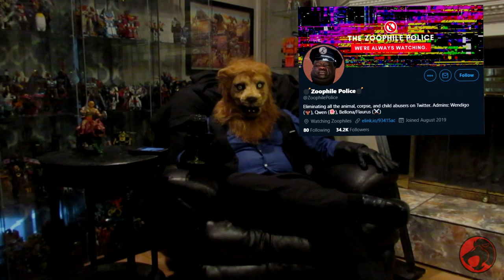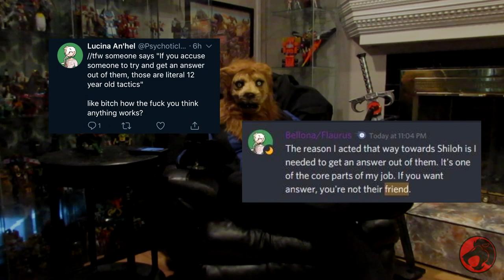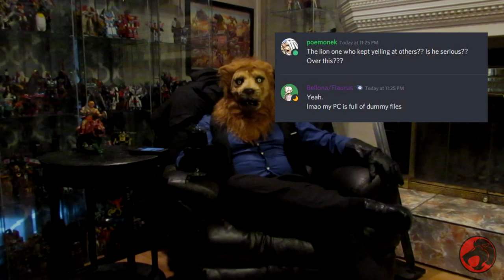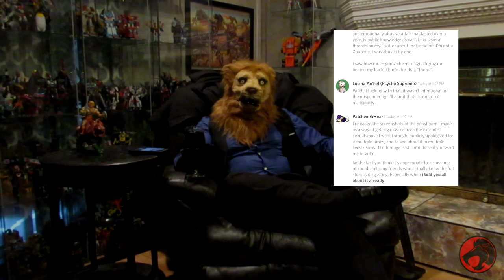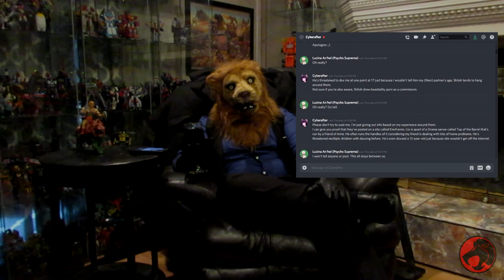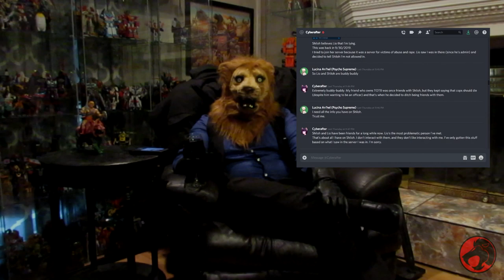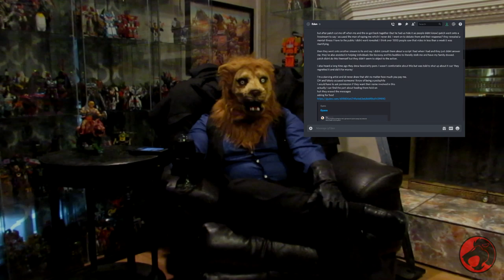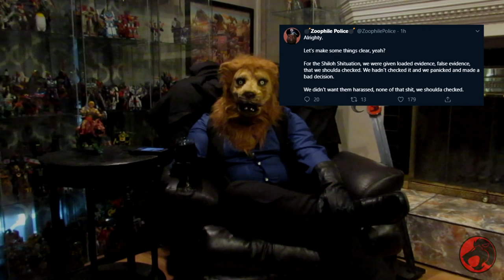Zoophile Police and Bellona: Abuse of Trust, Lack of Brains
Special thanks to Ruza, FNGR, Coyote Lovely, Vida, and everyone else that help with this takedown.

Podbean: TheThundercast.podbean.com